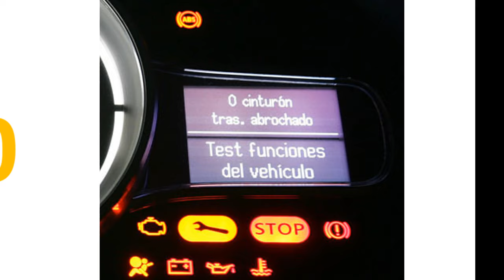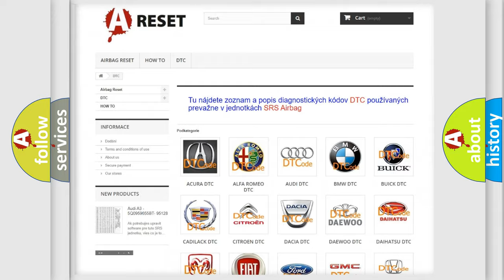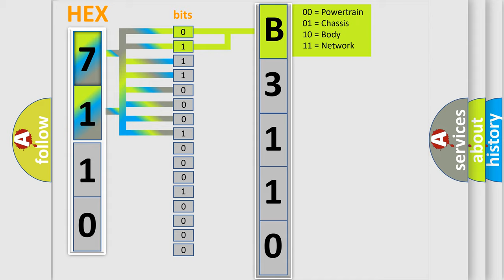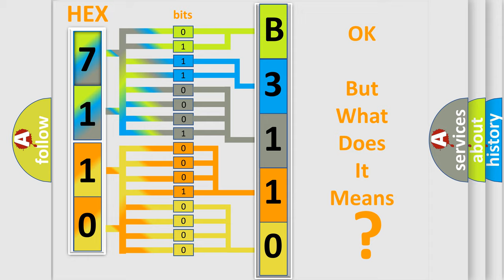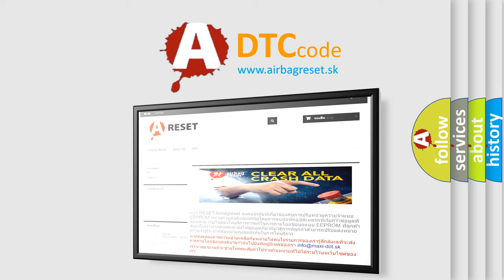DTC Saturn B3110-00 Short Explanation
Contents:
0:21 Basic DTC analysis according to OBD2 protocol standard.
1:48 Insight into programming
2:58 A diagnostically understandable description of the Diagnostic Trouble Code
3:05 Basic error definition

Make:
Saturn
Code:
B3110 00
Definition:
Data Circuit Message
Description:
Key on,and the PCM detected that invalid or Missing Data from the Vehicle Speed Control Module was received on the SCP data bus.Note: Network codes occur during module-to-module communication failures.Invalid and Missing data network faults are outline
Cause: